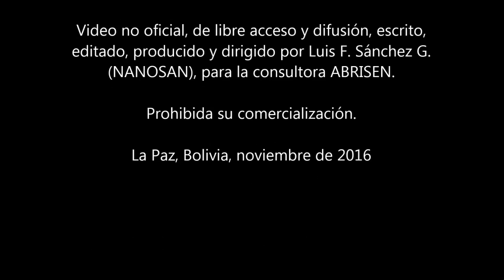Marcha Presidencial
Composición musical del Cnl. Adrián Patiño Carpio, en ritmo de marcha, expresamente para la revista de las tropas en actos cívico militares, de parte del Presidente de la República. En este caso, se aprovechado para realizar un recuento gráfico de todos los mandatarios de la república boliviana, desde su creación.